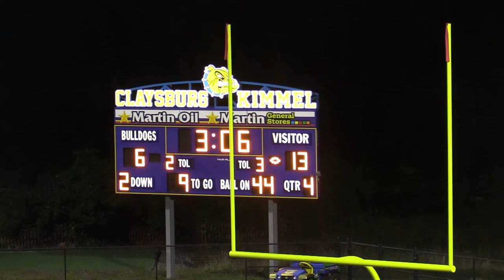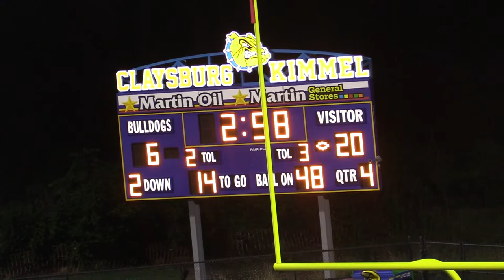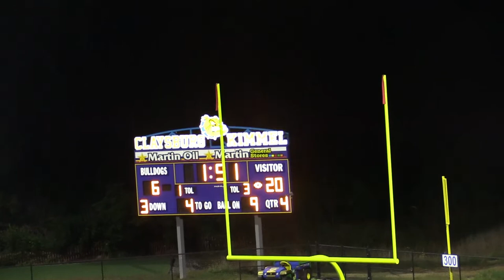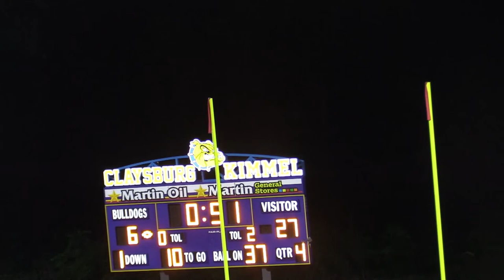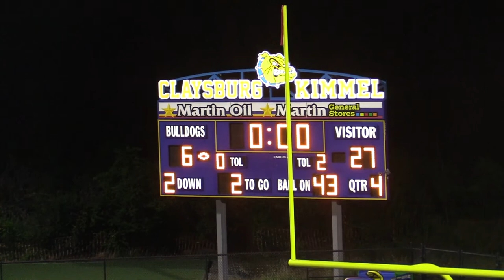Claysburg-Kimmel vs Juniata Valley Varsity Football